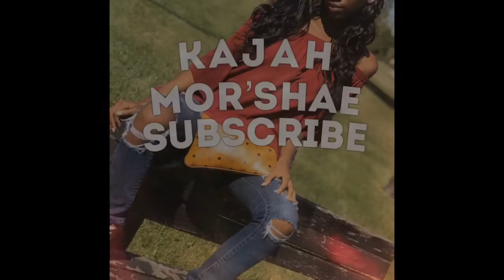She pooped on herself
My god sister and I pulled a prank on my mom like she had accident 💩